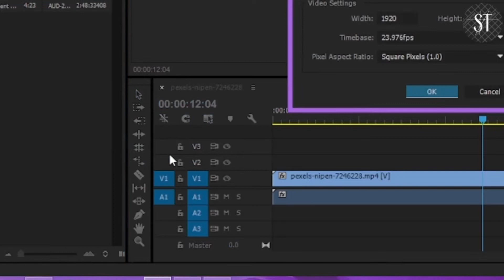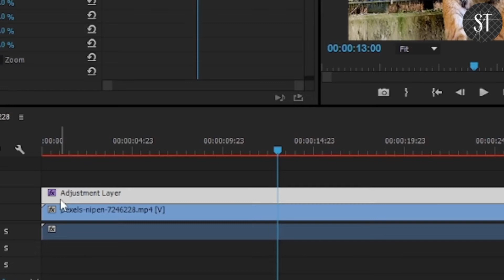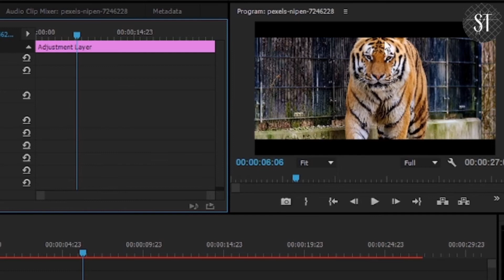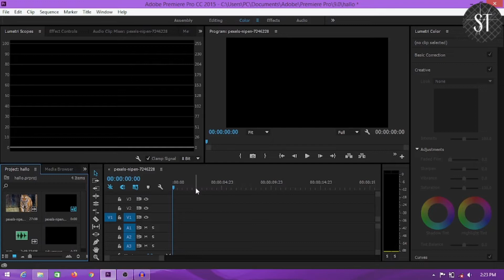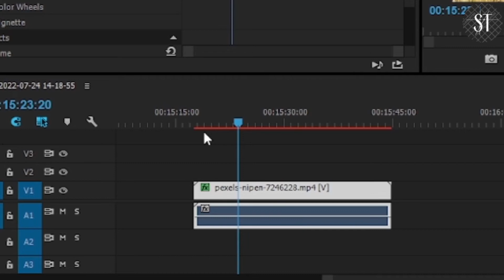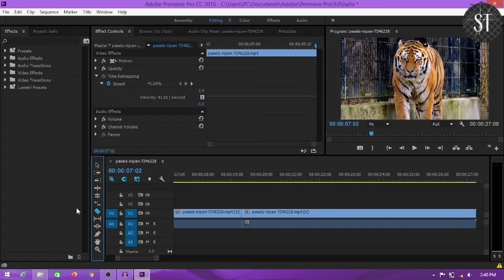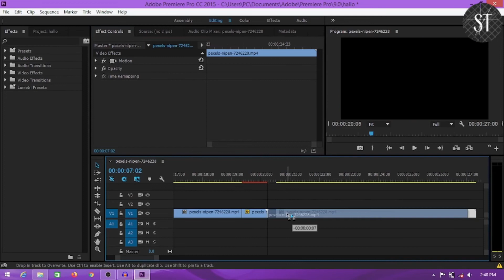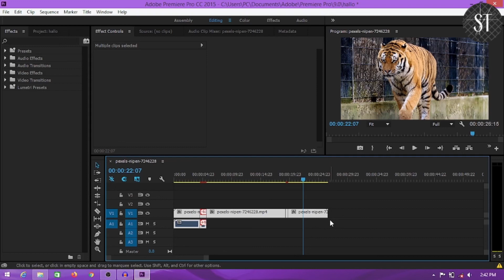Cinematic editing steps in Adobe Premiere Pro | sinhala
🔰Hello everyone welcome back with a new video tutorial.
🔰In this video we are going to talk about how to make a cinematic video by using Adobe Premiere Pro.

🔸Video editing
Adobe Premiere Pro
🔸Effect image dissining
Adobe Photoshop
🔸Audio and background music
Audacity
🔸Screen recording and video capture
OBS studio
🔸Video recreation
Kdenlive,Handbreak
🔸Effects and intro